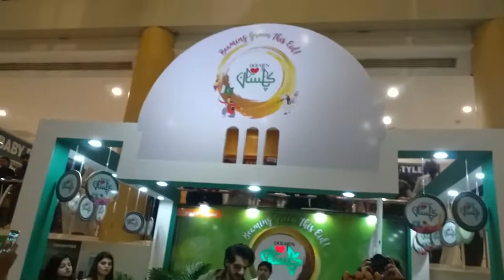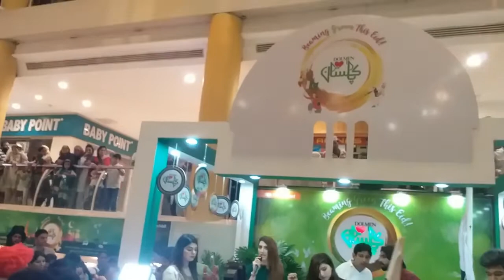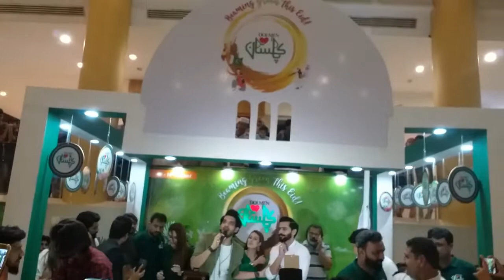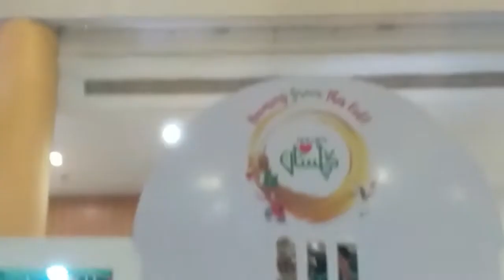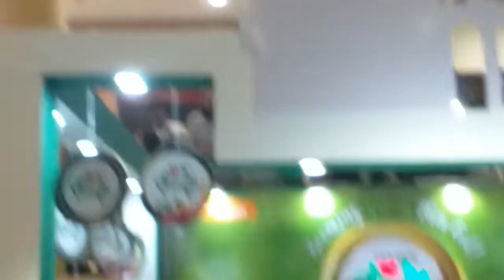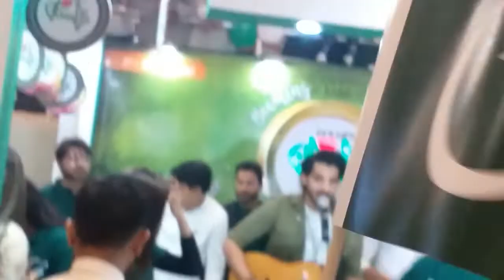HAPPY INDEPENDENCE DAY|| 14 AUGUST CELEBRATION IN KARACHI||SAVLOGS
Assalam o alaaikum Friends

JASHN E AZAADI BUHT BUHT MUBARAK HO AP SAB KO
ALLAH PAK HAMARY MULK KO HAMESHA KHUSH KHURRAM ND TARRAKI ATA FARMAYE AMEEN PAKISTAN  ZINDABAAD